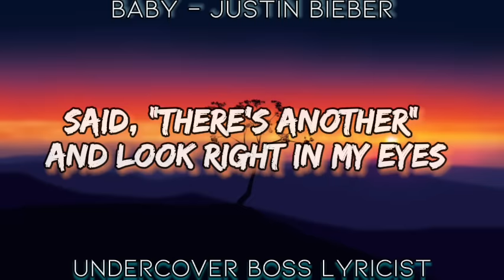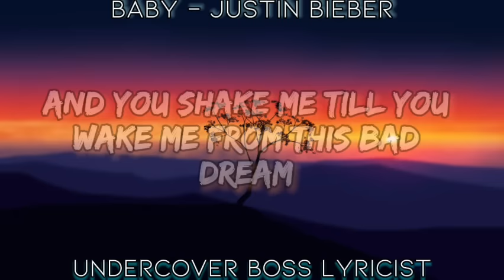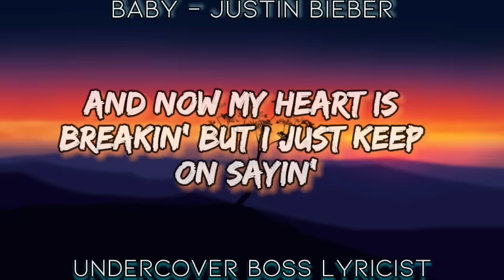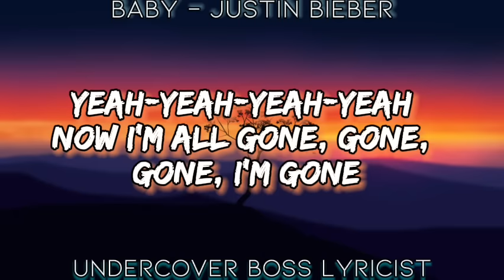[Lyrics Video] // Baby - Justin Bieber (Feat. Ludacris)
Lyrics 🎶

Oh-ooh-whoa-oh-oh-oh-oh
Oh-ooh-whoa-oh-oh-oh-oh
Oh-ooh-whoa-oh, oh-oh-oh-oh

I'm gone